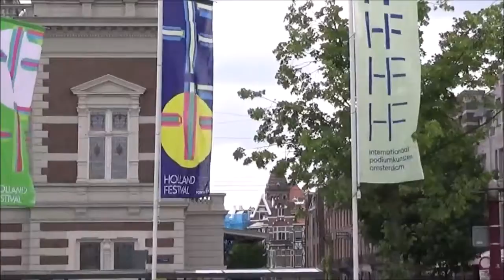Zondag op het Museumplein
Museumplein, Amsterdam